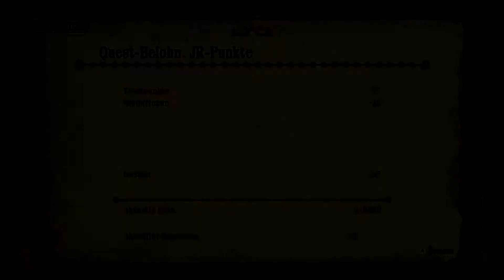Let's play Monster Hunter 3 Ultimate German - part 207: Gekreuzte Frost-Laser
Nachdem die eigentiche Quest nichts wurde gehen wir auf die Jagd nach zwei Gletscher-Agnaktoren die mit ihren Eis-Strahlen